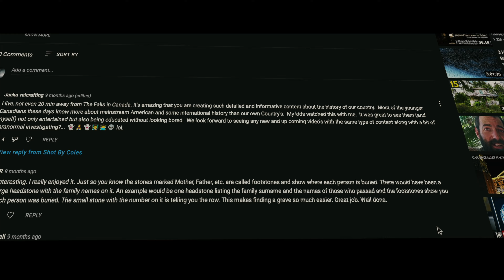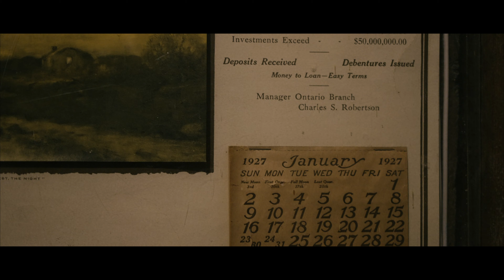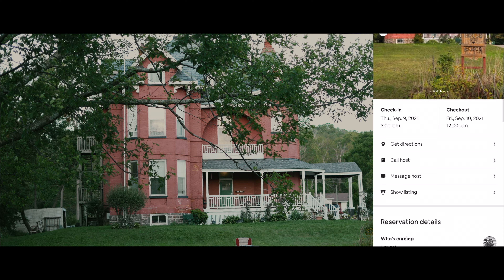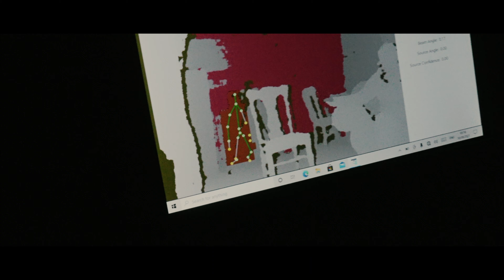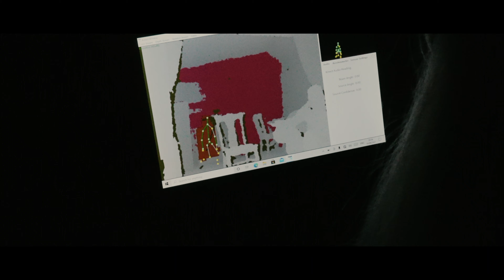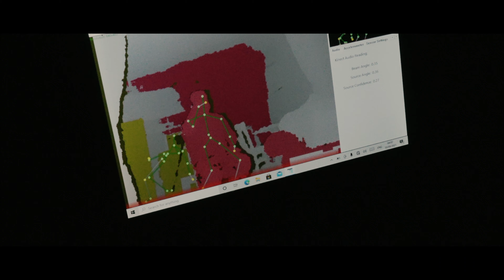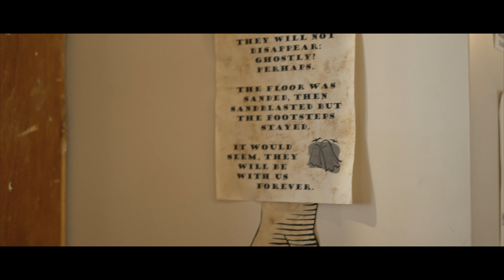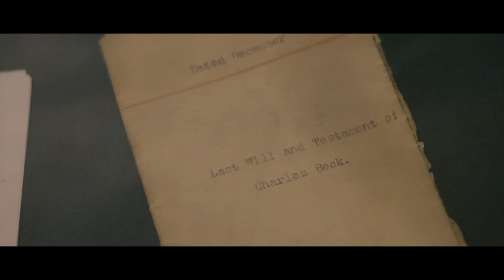HAUNTED ONTARIO | The Beck House (Episode 1)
Join Val Coles, his production team & guest paranormal investigators "The Paranormal Seekers" as they communicate with the the spirits of "The Beck House". Left with more questions than answers, the team struggles to determine if the spirits in the house are human or demonic.

 Built on Native land in a small fishing town, The Beck House is one of Ontario's most paranormal locations, and we are here to find out why.